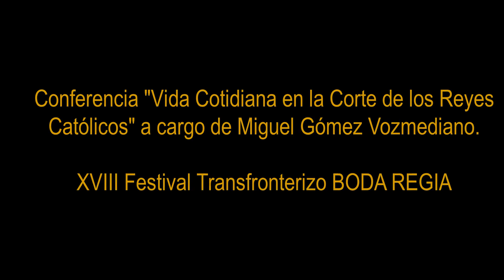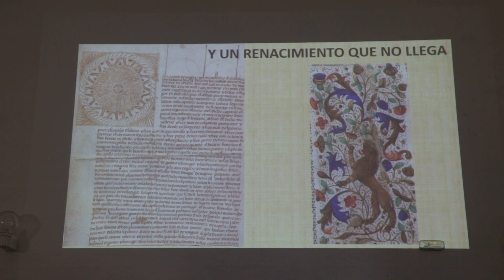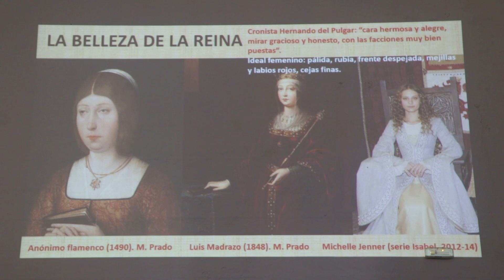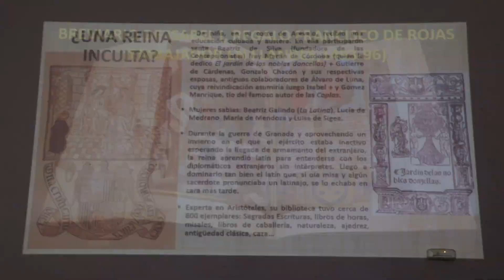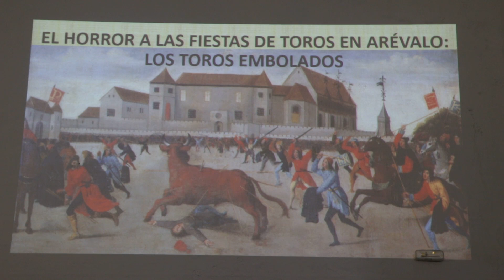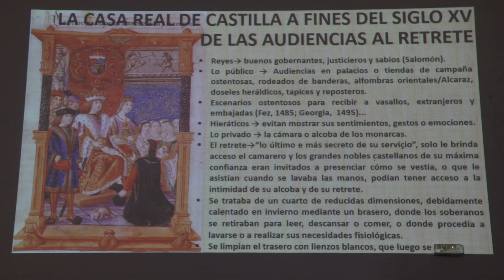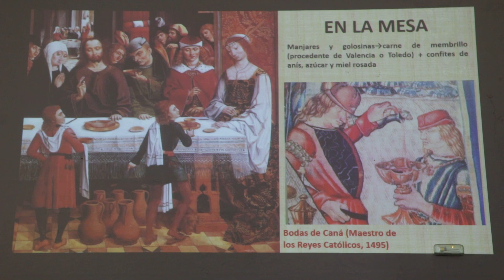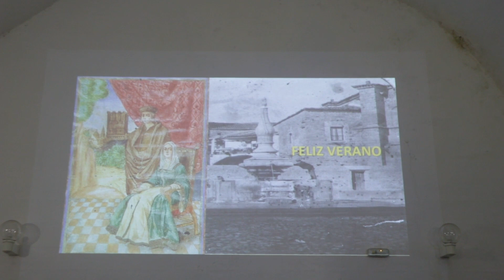Conferencia "Vida Cotidiana en la Corte de los Reyes Católicos" a cargo de MiguelF Gómez Vozmediano.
(29/07/23) XVIII FESTIVAL TRANSFRONTERIZO "BODA REGIA" en Valencia de Alcántara. Conferencia en el Conventual Santa Clara sobre "Vida Cotidiana en la Corte de los Reyes Católicos" a cargo de Miguel-Fernando Gómez Vozmediano.